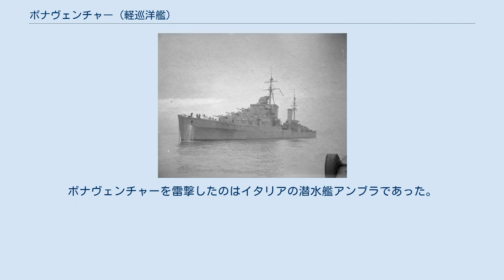ボナヴェンチャー (軽巡洋艦)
ボナヴェンチャー (HMS Bonaventure, 31) は、イギリス海軍の軽巡洋艦。
ダイドー級軽巡洋艦の一隻。
ボナヴェンチャー、ダイドー、フィービは砲の不足のため、5.25インチ連装砲1基および4インチ砲を装備しないまま完成した。
 1937年8月30日にスコットランド、グリーノックのスコッツ造船・エンジニアリング社で起工する。
1939年4月19日に進水し、1940年5月24日に4番主砲塔を搭載せずに就役した。
 1940年12月28日にテネリフェ島のサンタ・クルス・デ・テネリフェ沖でドイツの輸送船バーデン（8,204トン）と遭遇する。
バーデンはテネリフェからフランスへ向かう途中であり、悪天候のため拿捕することはできなかったため、ボナヴェンチャーはこれを攻撃し撃沈した。
 1941年1月、ボナヴェンチャーは地中海でマルタ島への輸送船団の護衛任務に就いた。
1月10日にイタリア海軍の魚雷艇キルケー、ベガによって攻撃を受けるが、反撃によりベガを撃沈した。
3月22日、護衛任務中に輸送船と接触事故を起こし損傷した。
その後、ラスター作戦に参加したが3月31日、ギリシャからアレキサンドリアへ向かうGA8船団を駆逐艦スチュアート、ヘレワード、グリフィンとともに護衛中、クレタ島とアレクサンドリアの中間地点で潜水艦の攻撃を受けて魚雷2本が命中し沈没した。
ボナヴェンチャーを雷撃したのはイタリアの潜水艦アンブラであった。
ヘレワードが310名を救助し、最終的にボナヴェンチャーの死者は138名であった。